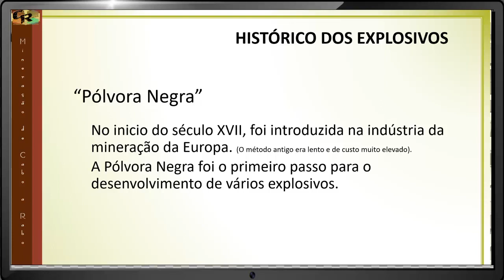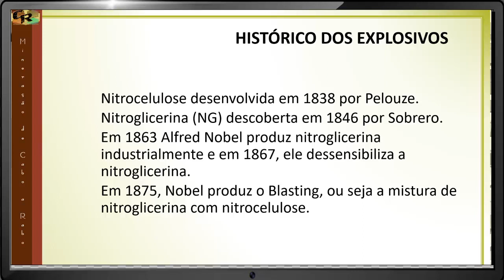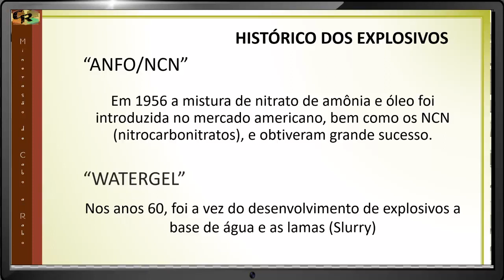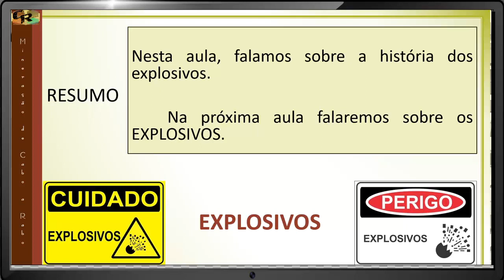A História dos Explosivos - Descubra os Segredos por Trás do Desmonte de Rochas - Aula 1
Bem-vindo à primeira aula do nosso curso sobre Desmonte de Rochas com Explosivos! Nesta jornada fascinante, vamos explorar a história da utilização e aprimoramento dos explosivos, revelando os segredos por trás dessa prática que revolucionou a indústria.

Nesta aula introdutória, mergulharemos no passado e descobriremos como a utilização dos explosivos evoluiu ao longo do tempo, desde os primórdios até os avanços tecnológicos mais recentes. Entenda como essa técnica se tornou uma ferramenta essencial no desmonte de rochas, proporcionando maior eficiência, segurança e produtividade.

Com exemplos históricos e insights valiosos, você terá uma compreensão aprofundada dos princípios por trás dos explosivos e sua importância na indústria atual. Descubra como o conhecimento da história dessa prática pode influenciar as abordagens e estratégias utilizadas no desmonte de rochas.

Não perca a oportunidade de iniciar sua jornada no mundo do desmonte de rochas com explosivos!